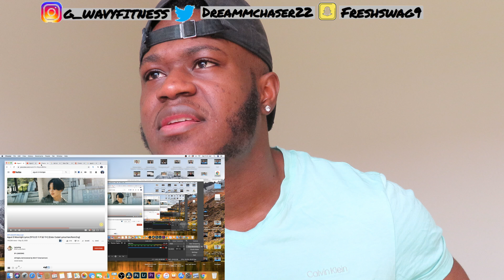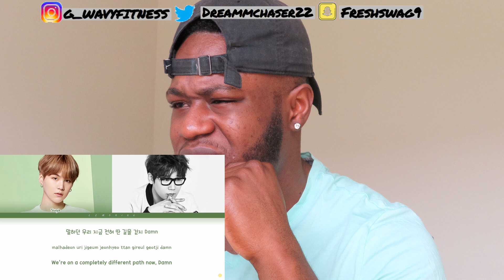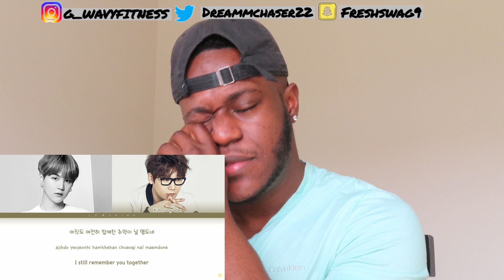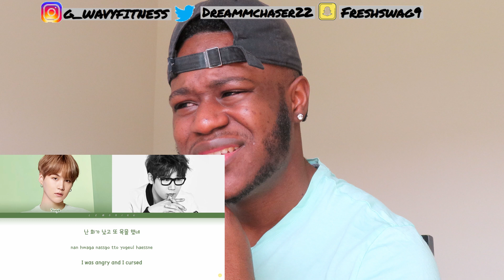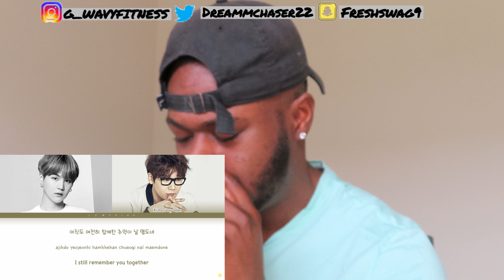Agust D Moonlight & Dear my friend (feat. Kim Jong Wan) Lyrics REACTION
All Rights Administered By BIGHIT Entertainment.

Thank You for 7.8k let's get to 8k by the end of the month!